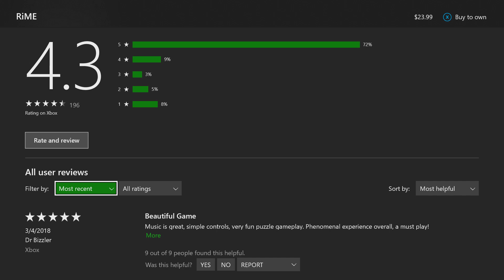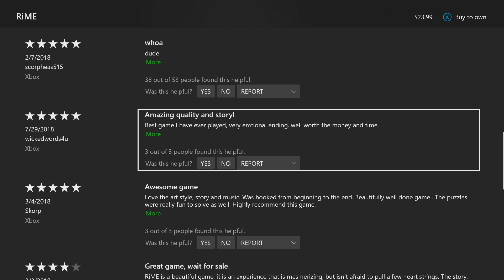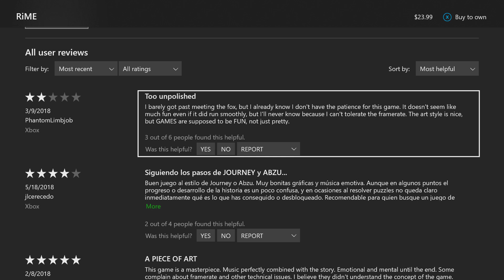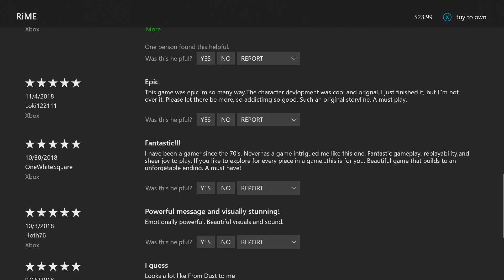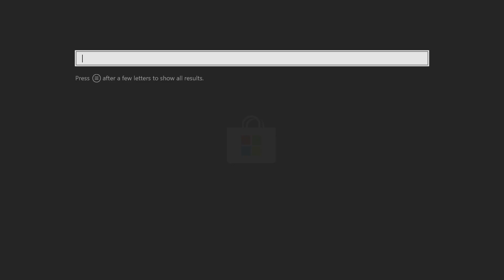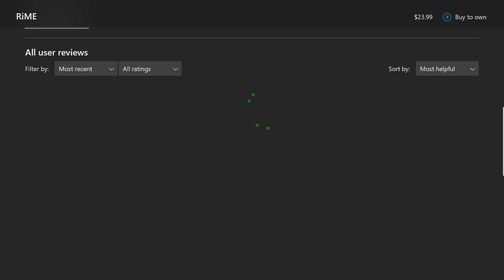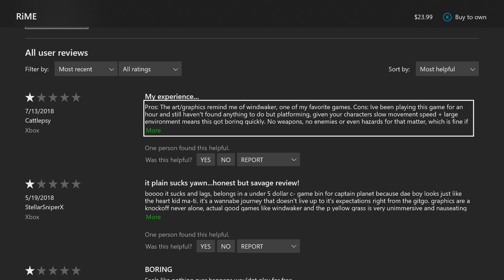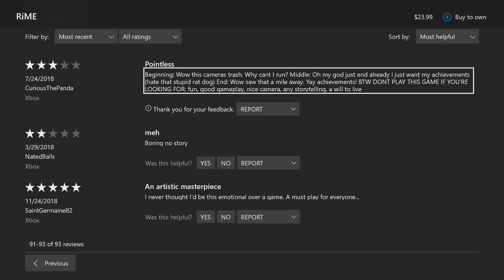[P3] RiME | END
The impromptu review at the end was actually 25+ minutes long and I don't remember any of it.